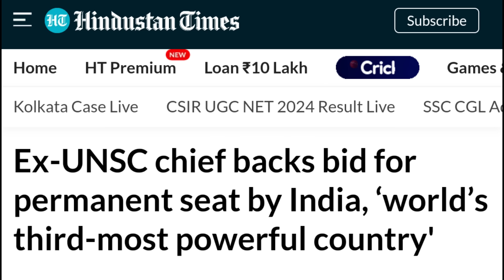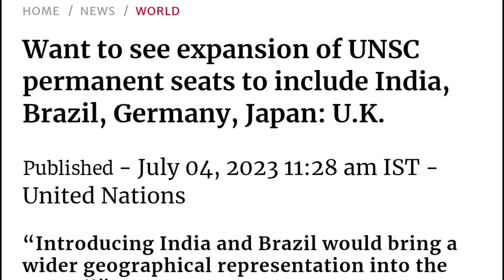UNSC Chief Ka Bayan Bharat Ko Banao Permanent Member | pak shocked